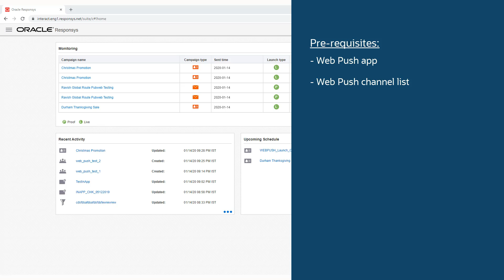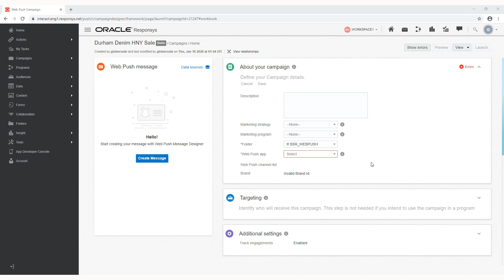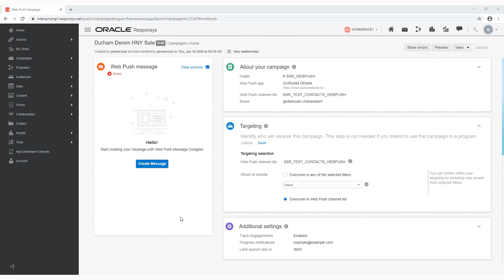Oracle Responsys - Web Push Campaign Designer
This video will give you an overview of the Web Push Campaign Designer and walk you through the steps for launching a Web Push campaign. To learn how to design your message, also watch